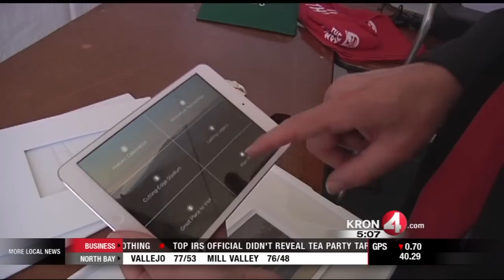Bay Area Makes High Tech Bid for Super Bowl